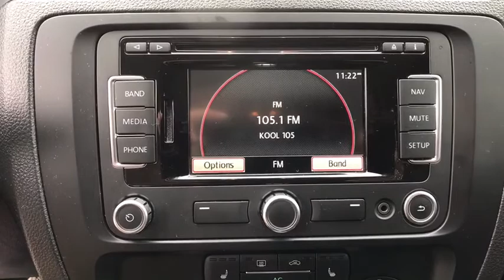2012 Volkswagen Jetta Denver, Aurora, Lakewood, Littleton, Fort Collins, CO 3500VA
2012 Volkswagen Jetta available in Denver, Colorado at O'Meara VW. Servicing the Aurora, Lakewood, Littleton, Fort Collins, CO area.

O'Meara VW
1900 W 104th Ave

A winning value! Who could say no to a simply wonderful car like this fun 2012 Volkswagen Jetta SEL* Gas miser!!! 31 MPG Hwy... Includes a CARFAX buyback guarantee. Less than 59k Miles** Safety equipment includes: ABS, Curtain airbags, Passenger Airbag, Front fog/driving lights, Daytime running lights...Other features include: Power locks, Power windows, Heated seats, Sunroof, Auto... To the price of each vehicle there will be added the sum of $599 D&H fee